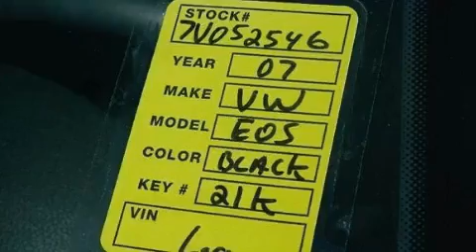2007 Volkswagen Eos Corpus Christi TX 78412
We are proud to present this 2007 Volkswagen Eos .

 Year : 2007
 Make : Volkswagen
 Model : Eos
 Engine : Turbocharged Gas I4 2.0L/121
 Trans . : Automatic
 Exterior : Black Uni
 Miles : 21,936
 Interior : Black

 6650 South Padre Island Drive